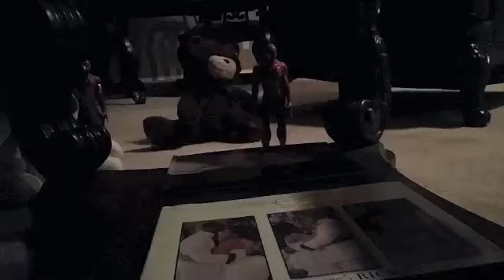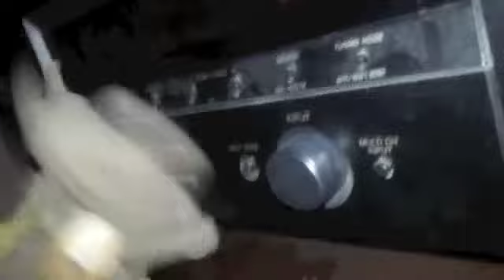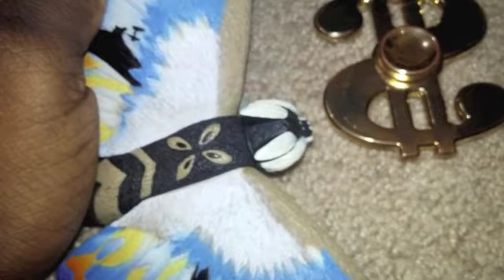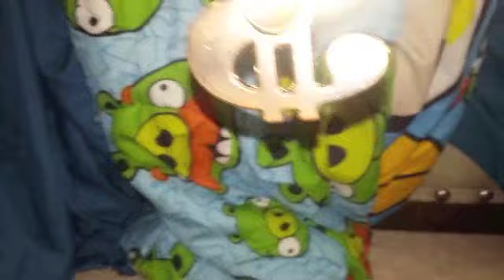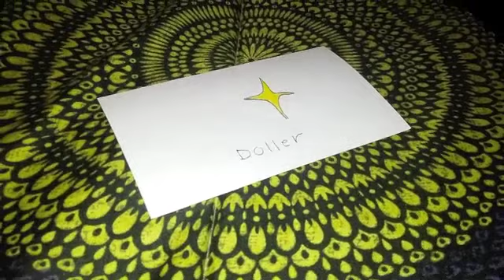GODZILLA INFINITY WAR (2019)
Kai has risen from the spirit realm 2 years after the hex bug war. He wanted all six infinity stones to wipe out half the universe, so Godzilla and his friends came together to stop Kai in monster island.